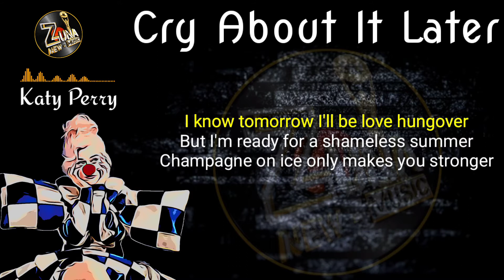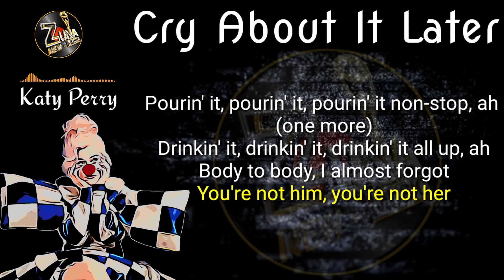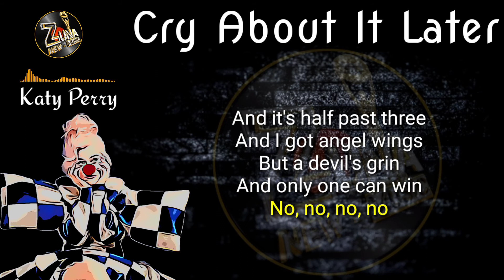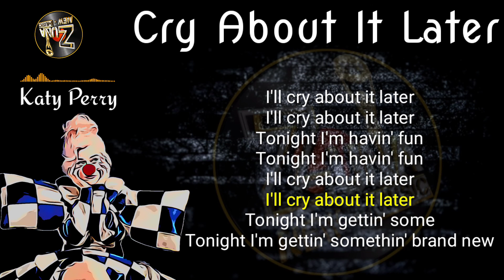Katy Perry - Cry About It Later (Lyrics)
Director: Sykosan
Video Commissioner: Targa Sahyoun
Production Company: Partizan Entertainment
Executive Producer: Sara Nix
Producer: Brian Covalt
Animation Production: Future Power Station